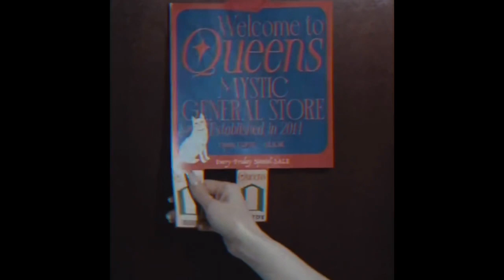【BEYOND QUEENS】RED VELVET ARE COMING BACK FOR REAL!!!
Queens Mystic General Store
Welcome to Queens Mystic General Store